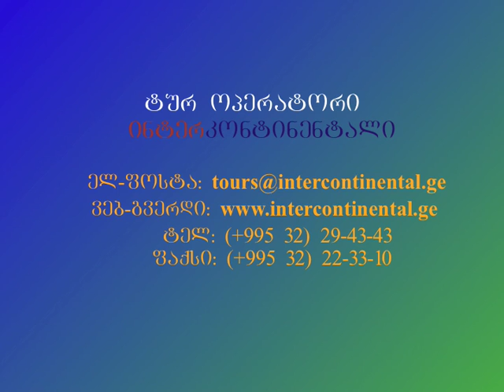Tao klarjeti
Vimogzaurot Tao-klarjetshi intercontinentaltan ertad